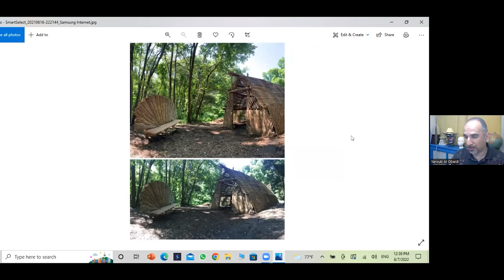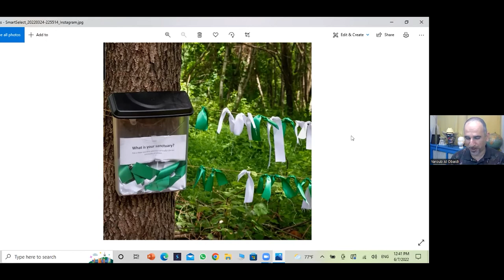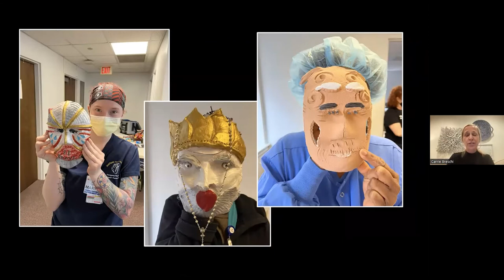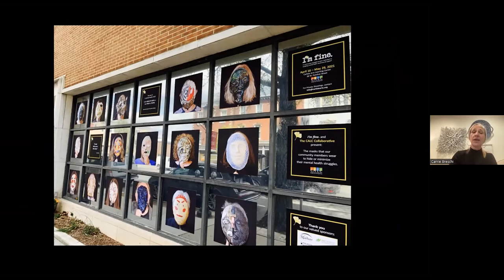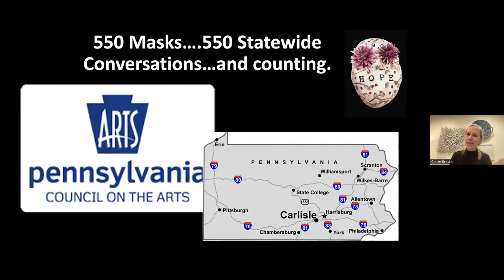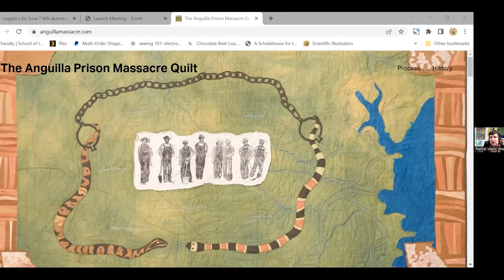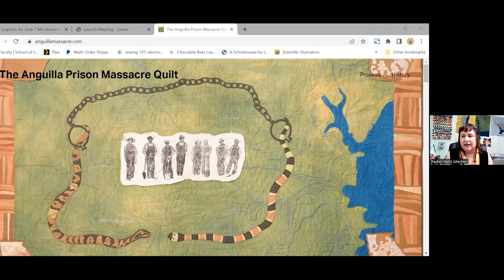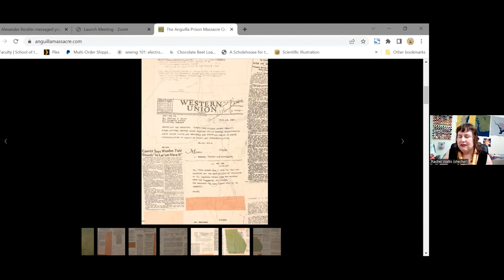MA in Socially Engaged Art Alumni Panel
Hear the unique perspectives of our MA alumni discussing the 1 year (2 semesters) Masters program and their lives and work before and after Moore. Alumni speakers include: Yaroub Al Obaidi '19, Carrie Breschi '17, Megan Galardi '21, Kristen Shahverdian '19, and Rachel Wallis '16. Moderated by Graduate Program Director Daniel Tucker.

00:00 Introduction by Program Director Daniel Tucker
02:40 Yaroub Al Obaidi introduction
04:15 Carrie Breschi introduction
05:57 Megan Galardi introduction
06:44 Kristen Shahverdian introduction
08:28 Rachel Wallis introduction
09:57 Thesis reflections & advice
12:00 Yaroub Al Obaidi
14:08 Carrie Breschi
15:46 Megan Galardi
17:51 Kristen Shahverdian
19:45 Rachel Wallis
21:46 Life after school
22:44 Yaroub Al Obaidi
28:00 Carrie Breschi
33:14 Megan Galardi
35:09 Kristen Shahverdian
38:08 Rachel Wallis
42:05 Conclusion by Program Director Daniel Tucker